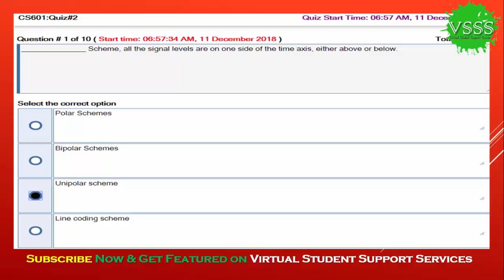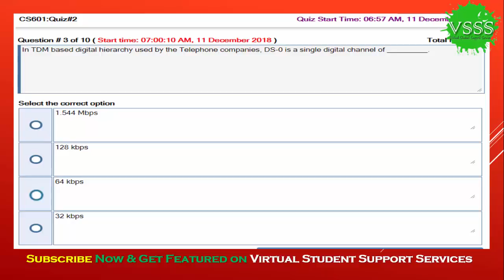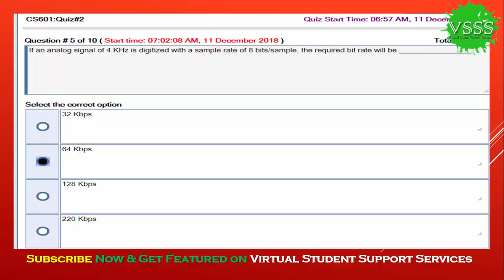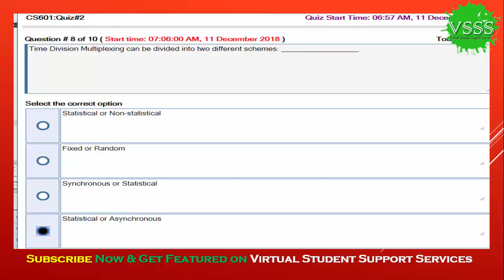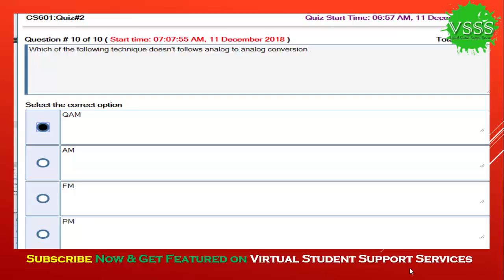SOLUTION Quiz No. 2 (CS601 – Data Communication) Fall 2018